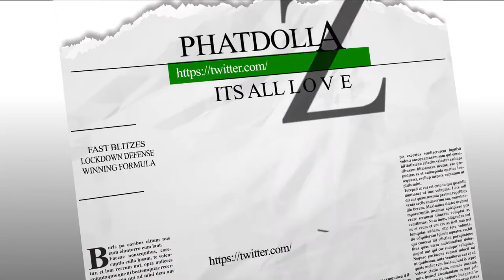LOCKING DOWN A TEG FAN :: MADDEN 17 ULTIMATE TEAM GAMEPLAY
madden 17
MADDEN TIPS